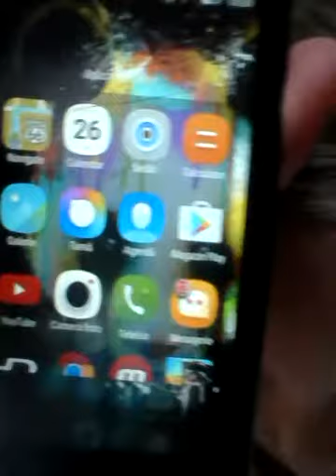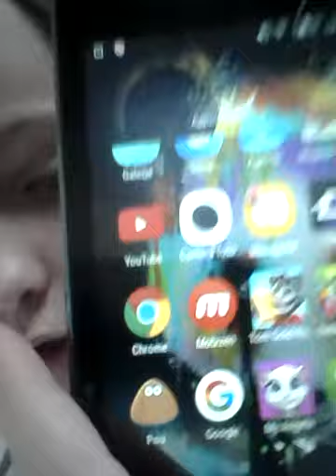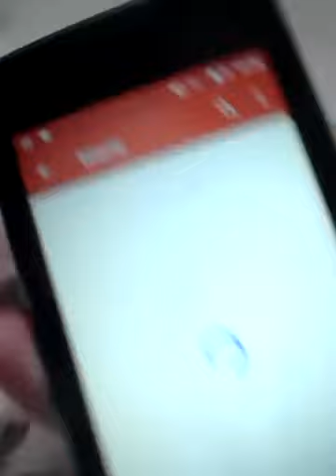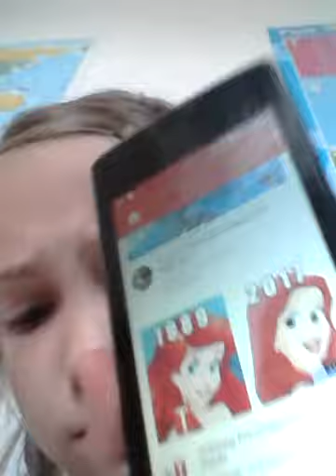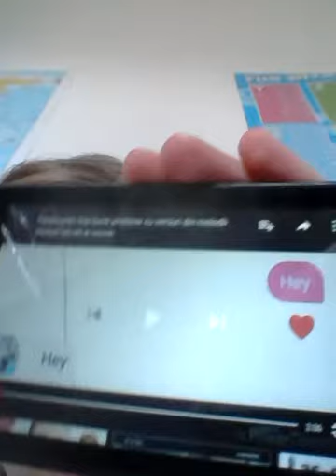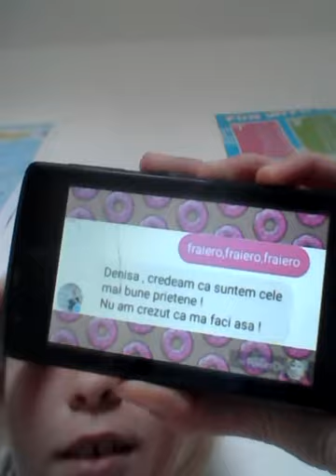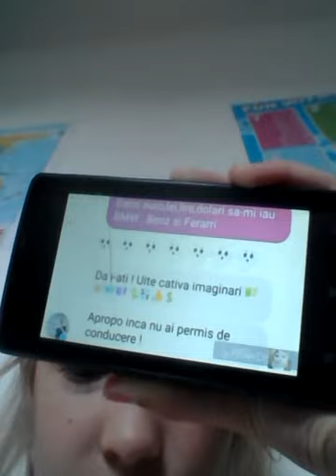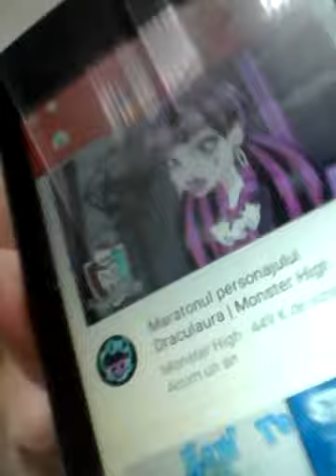PRIMUL MEU VLOG!